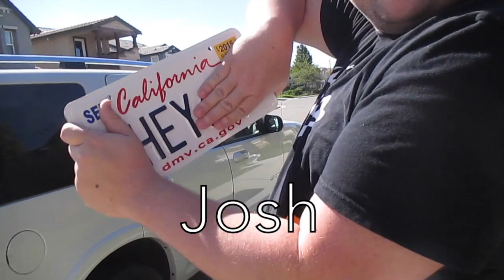RIDING ON DADDY'S SHOULDERS! (11.8.14 - Day 310)